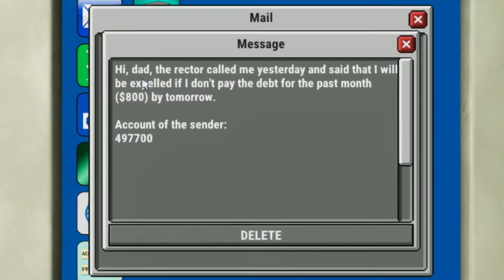THEY ARE ROBBING ME! - BAKERY MAGNATE BEGINNING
This is a game I did not think it would end as it did. But anything can happen here and this is definitely something you do not want to miss this time!